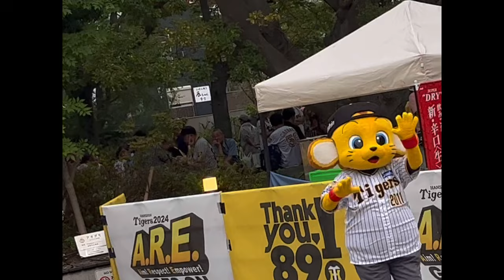試合前イベのキー太くん#阪神#キー太#かわいい#癒し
編集によりガールズ音声は途切れています🙇‍♀️
キー太くん癒し動画です🙇‍♀️